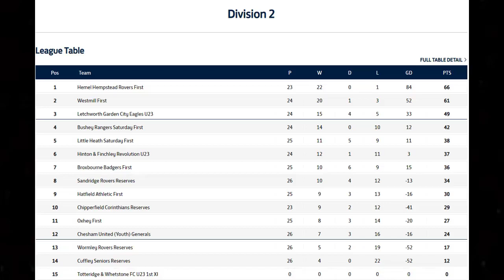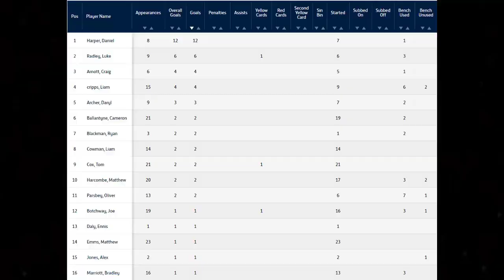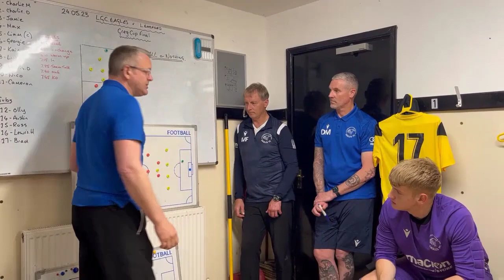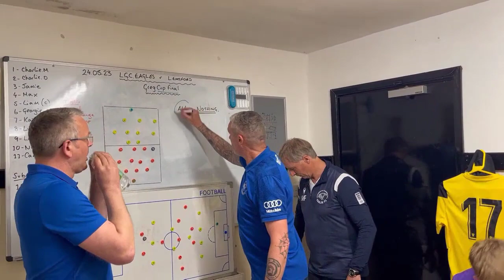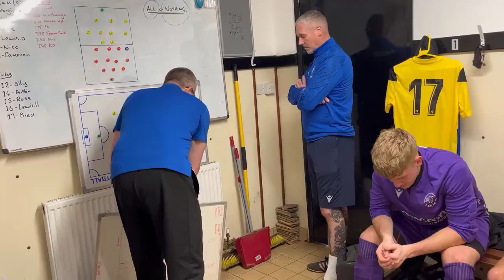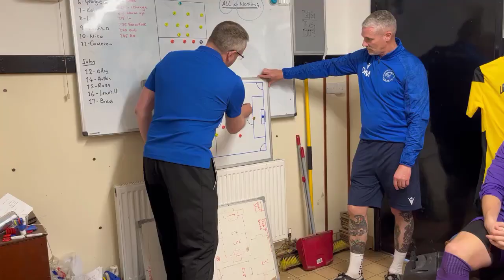All or Nothing: Letchworth Garden City Eagles U23 F.C. v Lemsford Reserves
Greg cup Final

Venue: COLNEY HEATH RECREATION GROUND
SPORTS GROUND HIGH STREET, COLNEY HEATH, ST ALBANS, Hertfordshire AL4 0NP